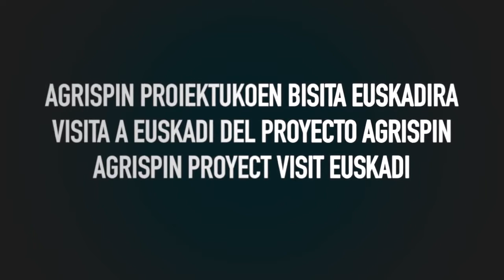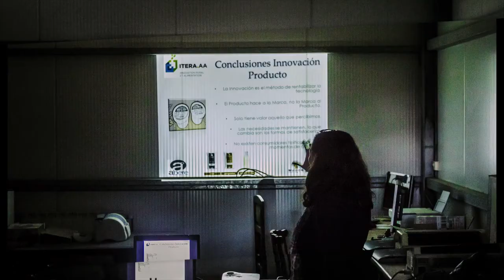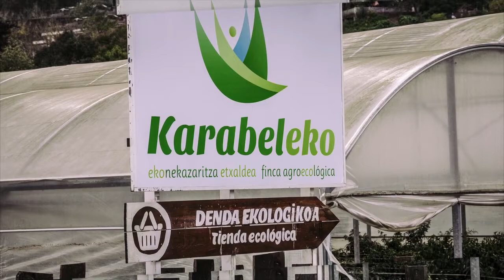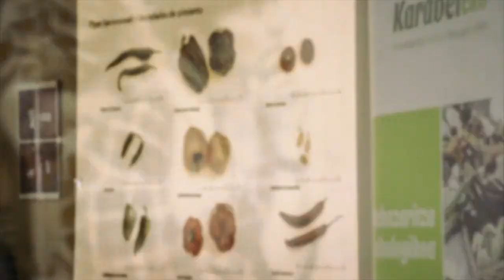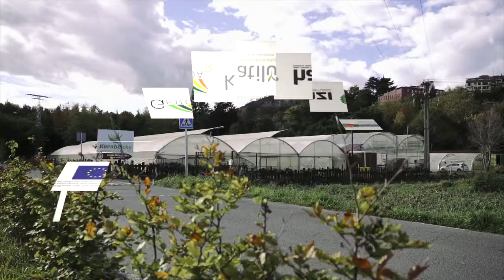Basque Cross Visit in images